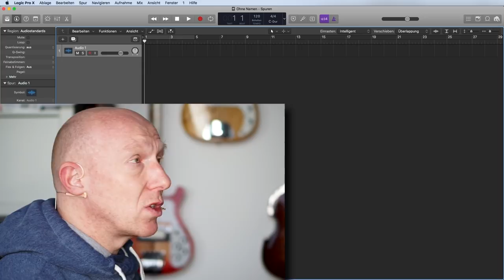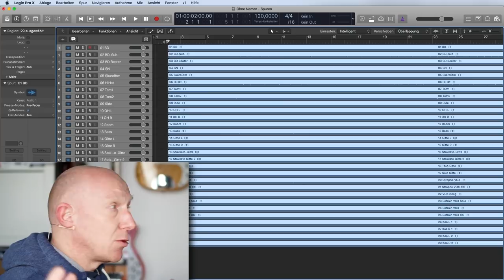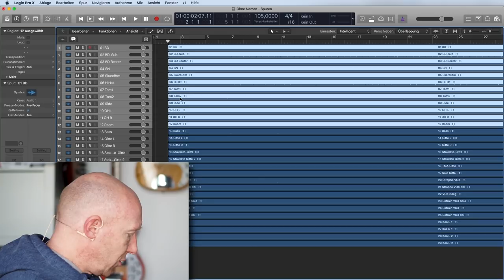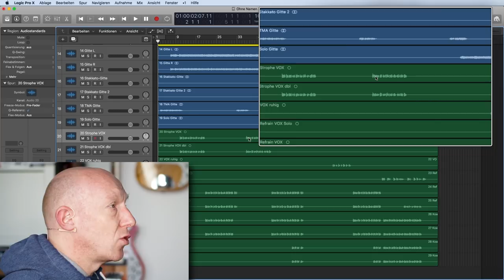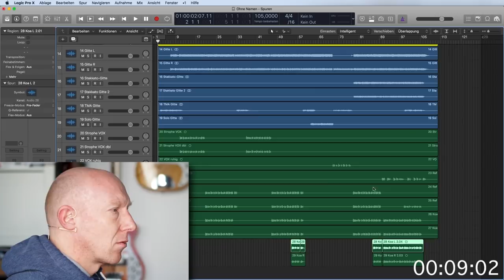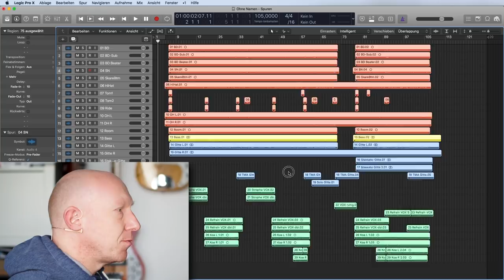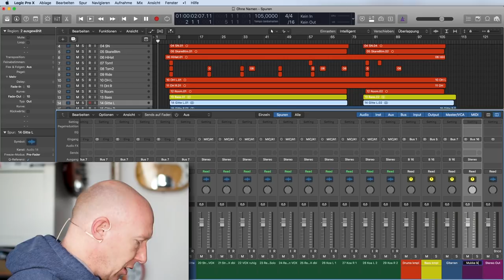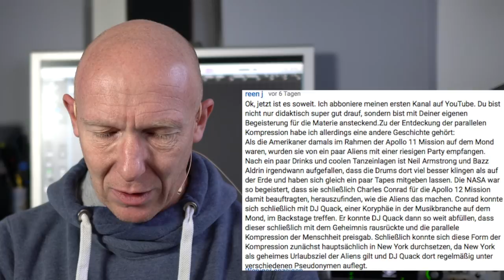Mix-Session vorbereiten in 5 Schritten | Abmischen Tutorial Deutsch | Recording-Blog #55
Mixpraxis 55: In Vorbereitung zum nächsten Live-Mix am 28.02. zeige ich Dir heute schon, wie ich die Mix-Session dafür vorbereite. Damit kann ich im Live-Mix direkt loslegen und wenn Du auch mitmachen willst, lade Dir die Spuren im aktuellen Blogartikel einfach zum selber mischen herunter